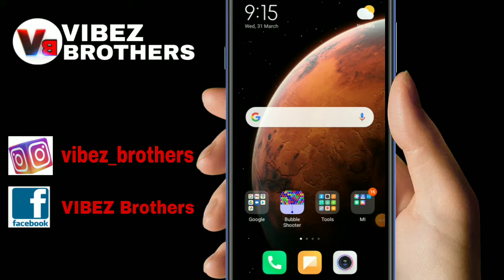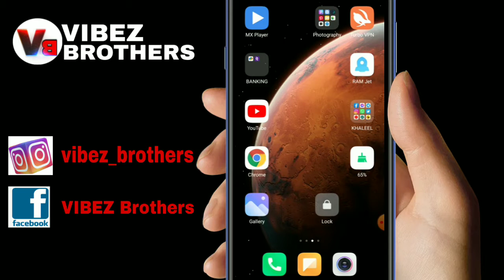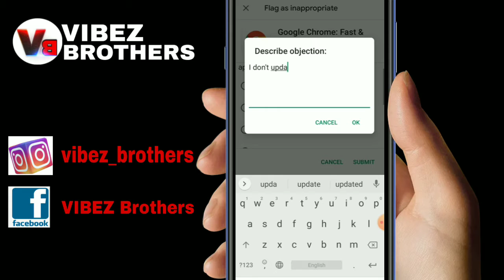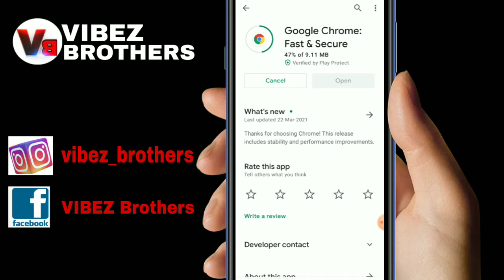😂😂Haha Chrome Update எப்படி செய்றது கண்டுபிடிச்சிடே😜 | How to UPDATE CHROME browser | Tamil | VB